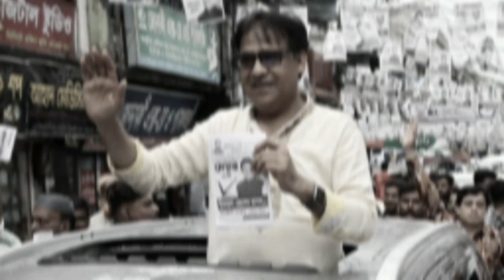বরিশালের ২ টি আসন থেকে একাই লড়াই করবেন জাপার (ইকবাল হোসেন তাপস)